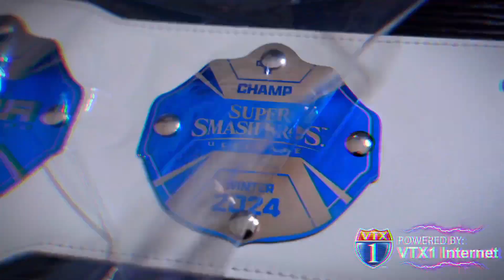Smash players, Where ya at? Come get this belt & cash!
Smash players, Where ya at? Come get this belt & cash! Ultra Gaming Expo Jan 27th, McAllen Tx featuring Esports tournaments, Celebrity Guests, Tag Tournaments, Arcade machines and much more!